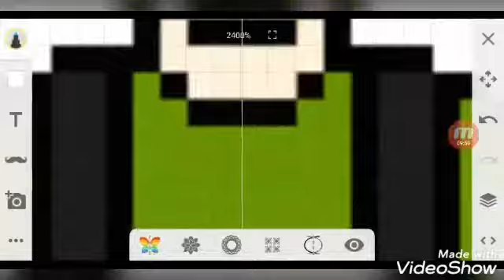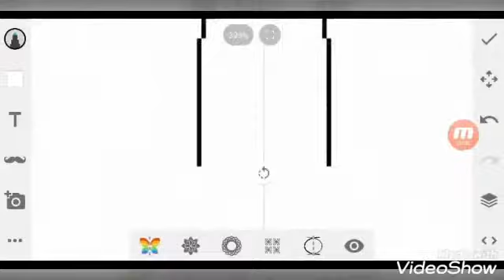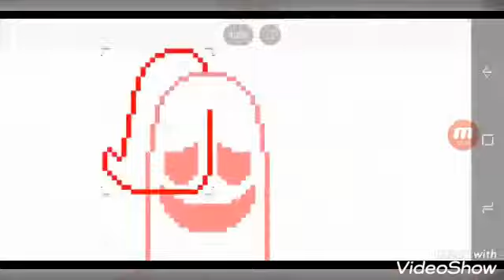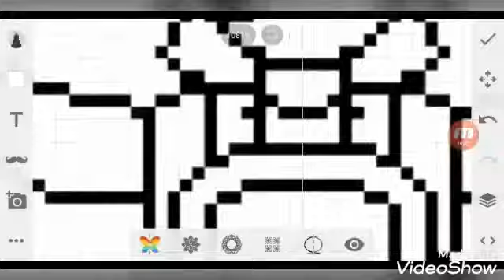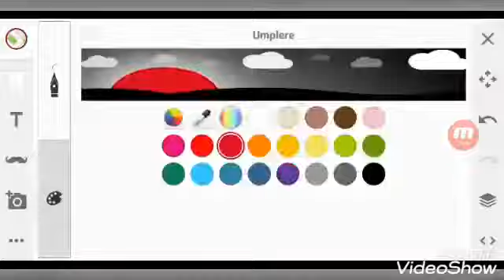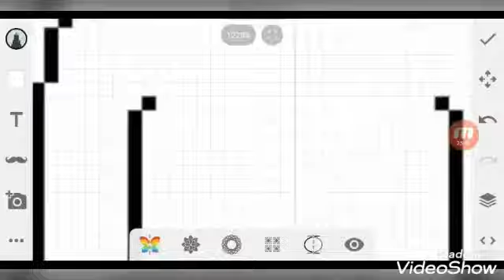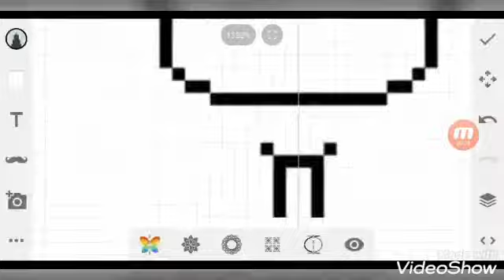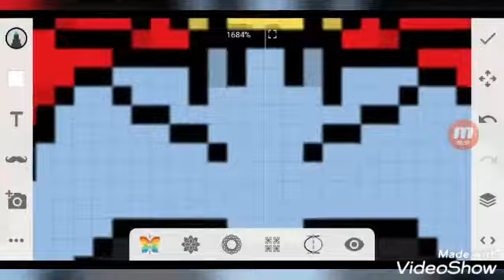FellTripleSwap Main Cast (UnderTale AU SpeedSprite)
UnderFell + TripleSwap

Final Production : 10:09